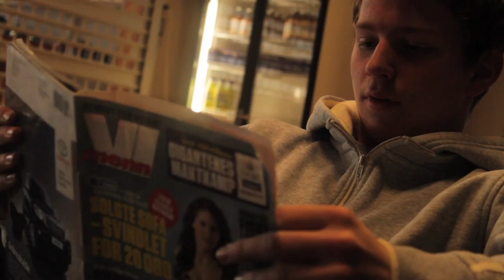Slostkamp - Rocky Bjørnsen VS Tom Garborg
Slostkamp laget for 9kl på Orre skule